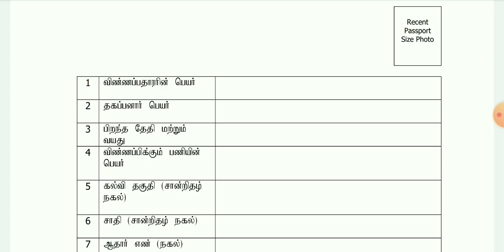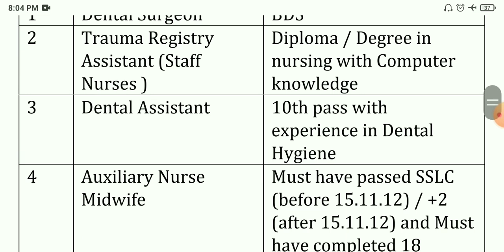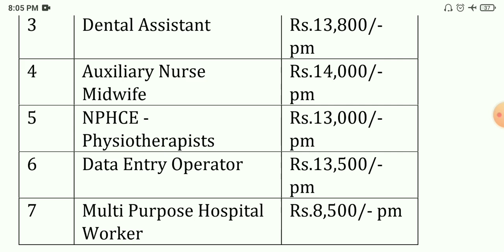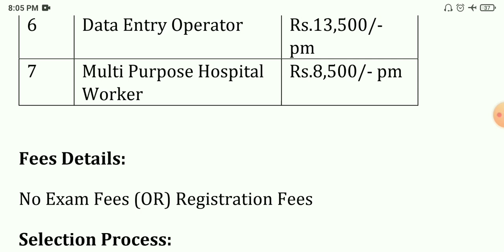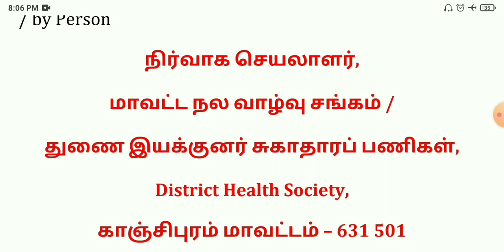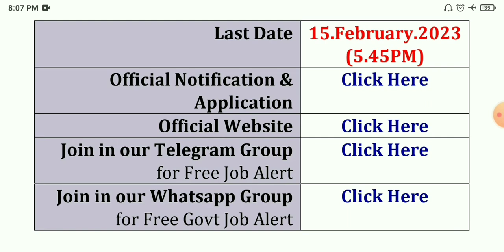TN Government Hospital Jobs 2023 💼 Tamilnadu government jobs 2023 👨‍💼 TN govt jobs 2023 in tamil